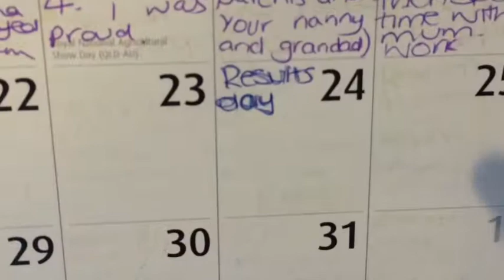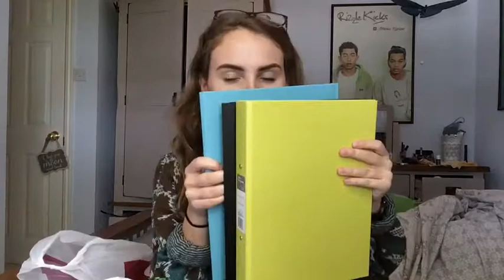GCSE RESULTS AND SMALL HAUL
So guys I got my results on Thursday. I hope you guys were as pleased with your results as I was with mine. This video also includes a small clothing and stationary haul.

Soon I'll have a huge Asos haul to film for you🎉